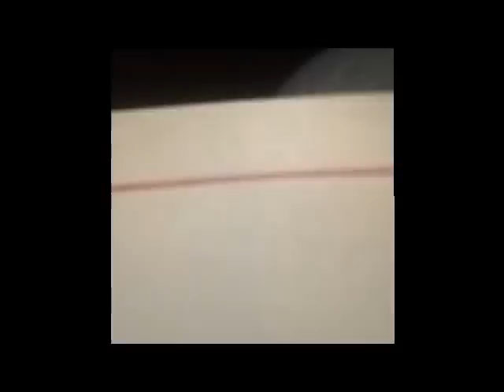Bullied From The Pulpit - 2